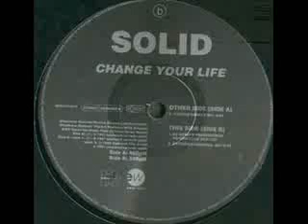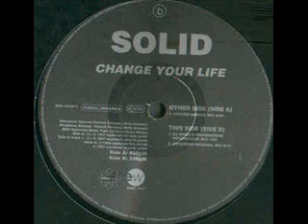Solid ‎– Change Your Life (Future Breeze Mix)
Solid ‎– Change Your Life
Sello:Ultraphonic
Formato:Vinyl, 12"
País:Germany
Fecha:1996
Género:Electronic
Estilo:House,Trance